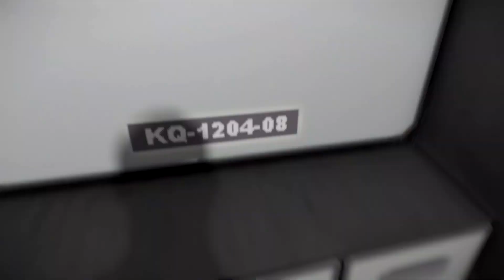SMARTEST DINOSAURS EVER - GIANT METEOR STRIKE - Collision Course Gameplay Part 1 - DINOSAUR SURVIVAL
Today we face off against the SMARTEST DINOSAURS EVER, but not long before a GIANT METEOR STRIKE and even more Disasters happen! Welcome, to Collision Course Gameplay Part 1!

What is Collision Course?

Please Note: In it's current state the game is a sandbox experience taking place on a portion of the larger map we will expand into. There aren't any specific objectives per say other than to disable a security droid(which is on top the mountain), find water and stay alive so you're free to explore. It's pretty bare bones right now but there is still a lot of fun to be had exploring and interacting with the AI. We'll be adding objectives/missions and story line elements in the future. See the roadmap below for more planned features.

A comet is hurtling toward earth! Sneak, scavenge and blast your way through an immersive prehistoric world filled with Humans, Dinosaurs, Droids and Mother Nature’s fury!

After traveling back in time 70 million years and crash landing you'll need to try to return to your own time before disaster strikes. Fortunately, a lot of spaceship debris is littered about with weapons, gear and items to assist you along the way to ease the difficulties of the journey. As you progress you'll begin to unravel the circumstances that brought you there. However, you are up against your shipmates who will also be struggling to survive and make it home before the impending apocalypse arrives.

And of course, various dinosaur species will be roaming the landscape looking for their last meal, will it be you?
Key Features in Current Release:
Unscripted AI to AI Interactions
Environmental hazards like Earthquakes, small Comet Impacts, Lava Flows
Immersive Open World Prehistoric Landscape
Basic Survival Elements
Weather System
Dismemberment & Death Animations
Explorable Caves
Basic Crafting System w/Meat Cooking
24 Hour Time of Day with Multiple Days
Dinosaurs in this first release include:
Utahraptor
TRex
Ceratosaurus
Stegosaurus
Xenoceratops
Brachiosaurus
Compsognathus
Leaellynasaura
Baby Utahraptors
Development Roadmap:
This list is to provide a general idea of things we are working towards. Some items here may be removed, modified or added in the future:
More Dinosaurs as well as other prehistoric animals
Expanded Story Elements and Gameplay Objectives
More Items, Weapons and Gear
Improved AI, Animations, Sound
Improved and Expanded UI/Menu
Improved Crafting System
Increase Map Area and Flora variety
Improved Weather System
Improvements to Time of Day & Lighting
More environmental hazards(Tar Pits, Geysers, etc)
General Optimizations